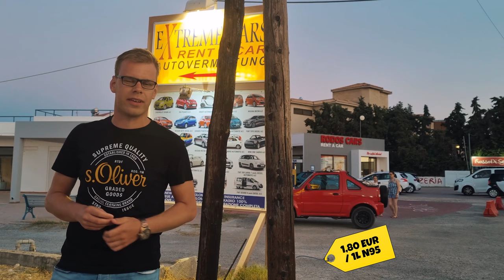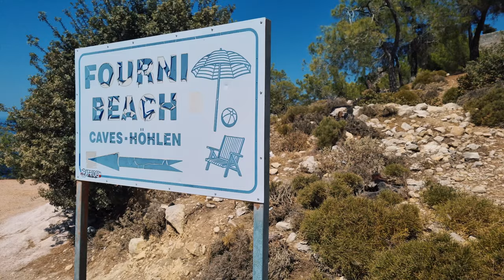RHODOS / Řecko - tipy na výlety, když nechcete strávit dovolenou na lehátku u pláže🏖️🐳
S cílem pomoct všem dalším turistům s prozkoumáváním ostrova Rhodos jsme vytvořili tohle video. Ať slouží všem, kteří se chtějí zorientovat, najít inspiraci a nebo si připomenout krásné chvíle, které na své dovolené již strávili. A taky pro všechny, které zajímá, jak tráví dovolenou v zahraničí výleťáci z Česka.

00:00 - Úvod, půjčování aut, info o Rhodosu.
02:44 - Zátoka Anthonyho Quinna
04:16 - Tassos Beach, Nikolas Beach, Oasis Beach, Kalithea
05:35 - Mys Prasonisi
06:39 - Město Lindos
07:38 - Zřícenina Monolithos
09:41 - Fourni Beach
10:53 - Tsambika
12:13 - park Seven Springs s vodopádem a vodním tunelem
14:45 - Kolymbia, Limanaki Beach
16:21 - půjčení lodi